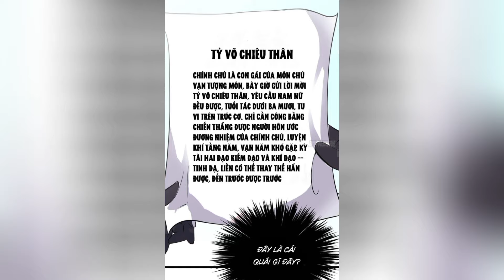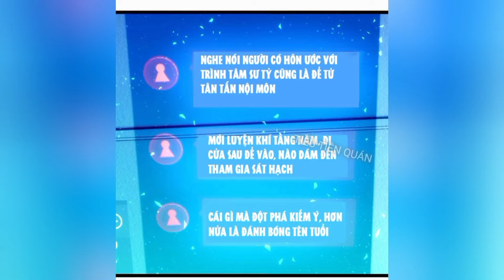ta đoạt xá người chơi hệ thống #51~57 Review - TM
Giới thiệu : Sinh viên đại học Tinh Dạ sau khi chết có được năng lực đoạt xá 100%, lại bất ngờ đoạt xá cương thi, mà cương thi này kiếp trước lại là người nắm giữ hệ thống. Sở dĩ chết biến thành cương thi cũng là bị hệ thống của mình làm hại. Hệ thống này sẽ không quan tâm cấp bậc của ký chủ xuất ra những nhiệm vụ chết người, nhưng bây giờ Tinh Dạ đã là cương thi và hệ thống ngoài ý muốn làm mình chết còn cần phối hợp? Ha ha ha, lão tử đã chết rồi còn sợ chết gì nữa chứ.
ta đoạt xá người chơi hệ thống #25+26+27 Review - TM
ta đoạt xá người chơi hệ thống P7 Review - TM